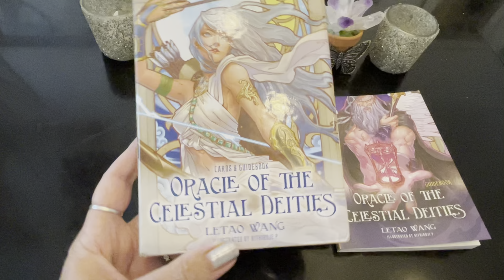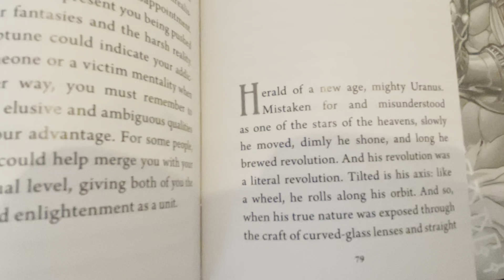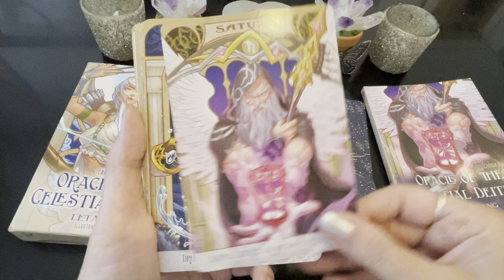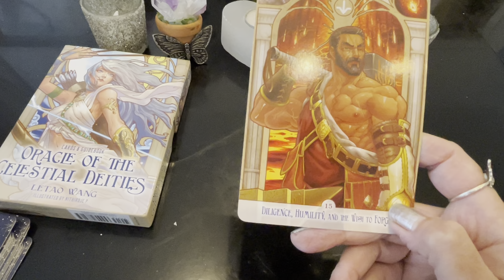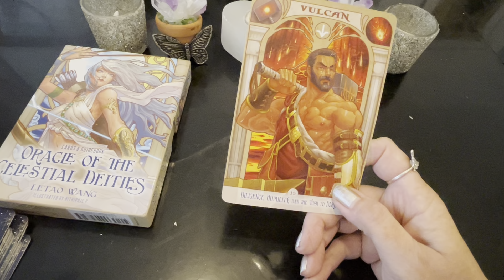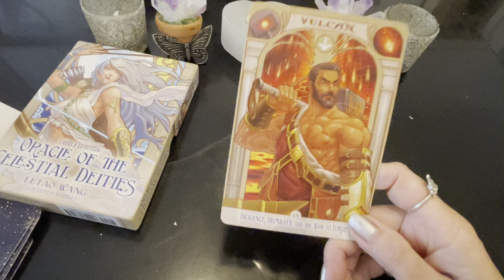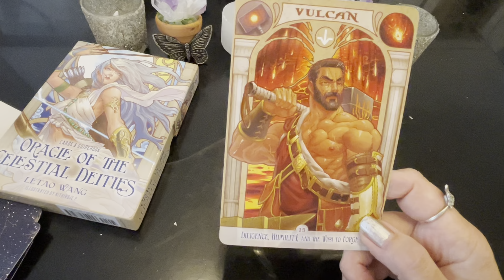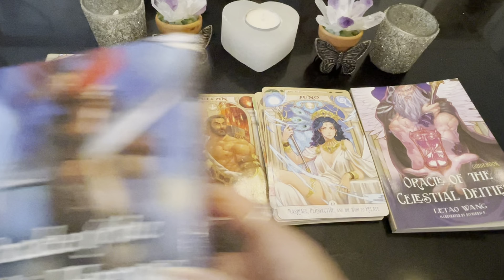Oracle of the Celestial Deities-New Release!-Close Up Review Plus Bonus Reading!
Oracle of the Celestial Deities
By Letao Wang

He also created the Oracle Of Mythic Heroes which came out just in the last few months as well.

This new oracle deck contains 20 illustrated cards along with an extensive full guidebook. The guidebook will expand each card much further and also fully breakdown message into 4 sections- 1) the full story/myth/meaning behind the card, 2) the  teaching behind the card, 3) the career meanings, and 4) the love meanings. The deck dives in deeply to the archetypes, the mythical Greek & Roman mythological meanings and stories and includes astrological meanings. The purpose is to provide celestial guidance through the ancient wisdom and stories of the gods and goddess of mythology. The cards are clearly depicted with keywords on the bottom to use your intuition instantly or you can dive in  much further into the mythical stories and meanings behind each card in the guidebook to provide even further guidance for you.